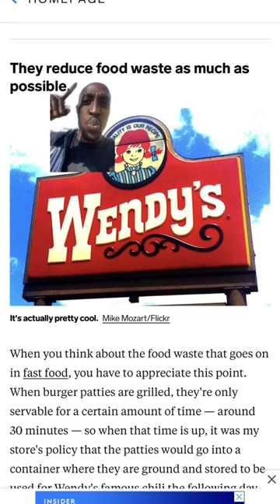5 Things You Didn’t Know About Wendy’s😱